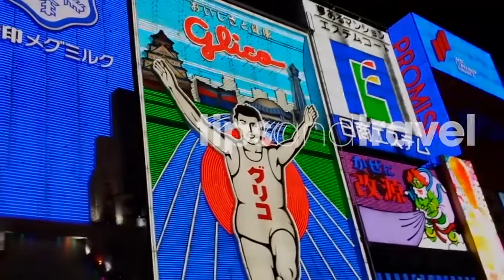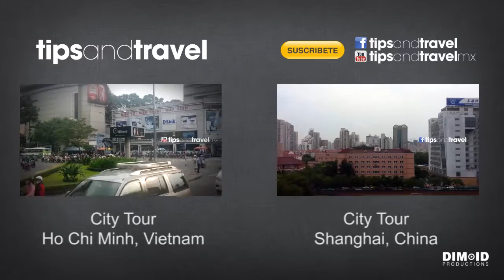Caminata Mañanera en La Habana, CUBA - Tres el último!!